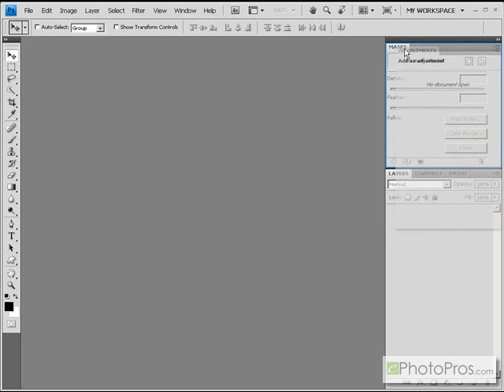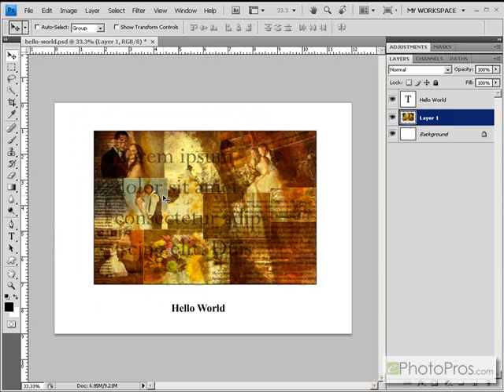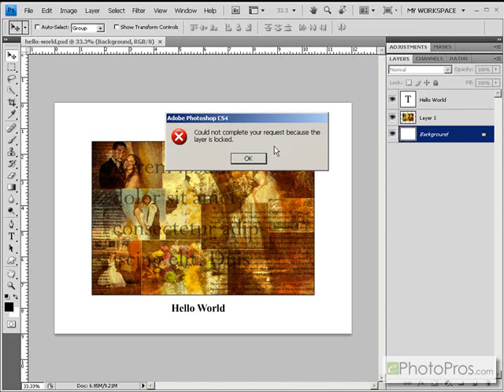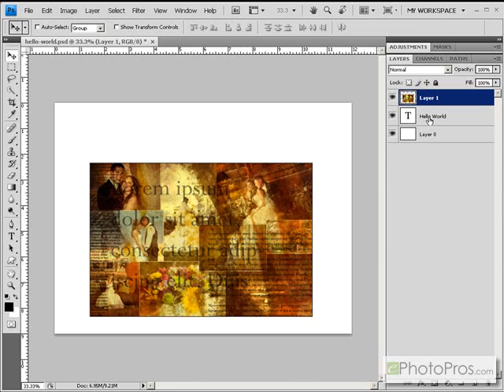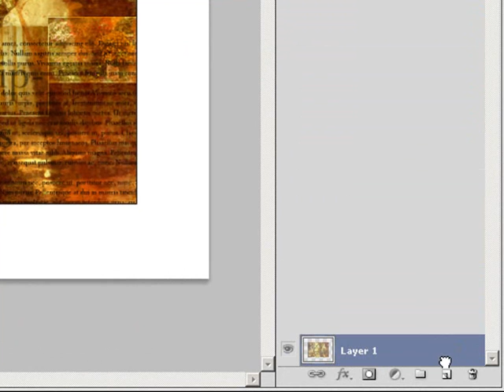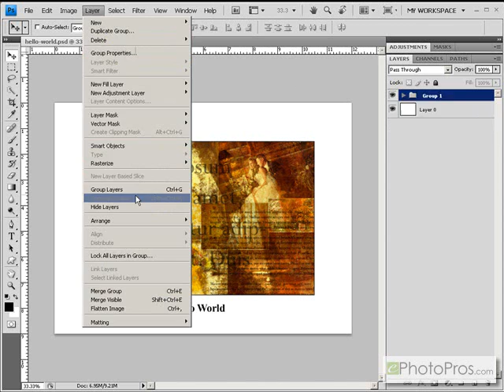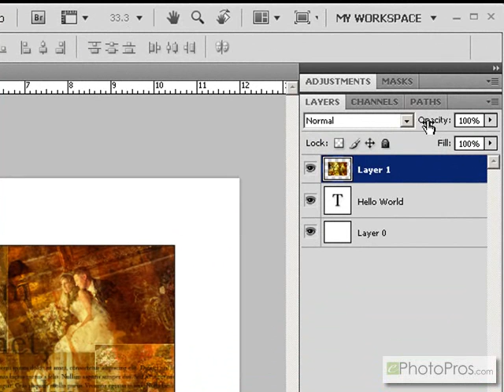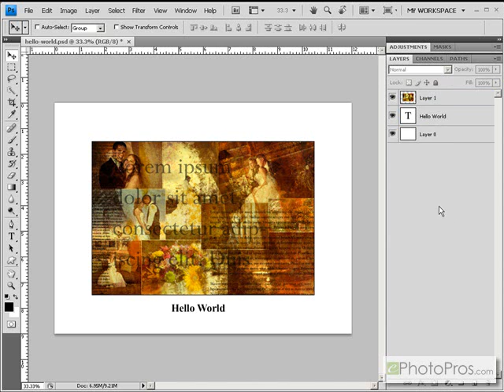Photoshop CS4 - Working With Layers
Adobe Photoshop CS4 video tutorial. Once again, we start at the beginning, this time using Photoshop CS4, and take a look at managing your compositions with layers. This is not a 'What's New in CS4' video, it's merely a beginning Photoshop tutorial using CS4.